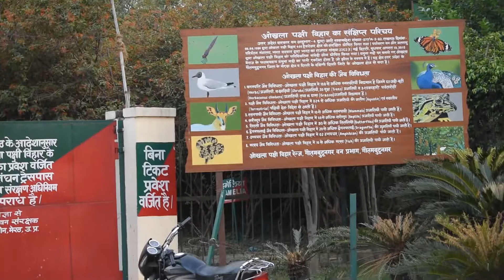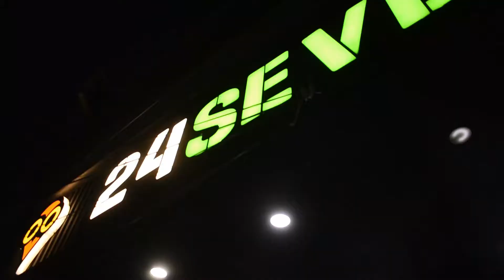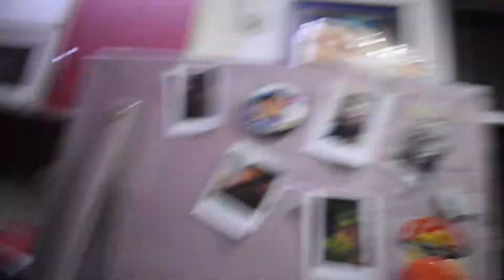Aaj to Thak gya buth 😪 | Vlog 32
Do follow on Instagram for more updates @lensartwork93

MY GEAR 👇👇

I'm using NIKON D-3500 Camera For Video Shoot &
NIKON 18mmX55mm f/2.8 lens For Perfect Quality.

The second lens is NIKON 50mm f/1.8

I'm using Honor 9  mobile camera for Video Shoot

DIGITEK® (DRL 12C) Professional 12" inch LED Ring Light with Tripod Stand for Mobile Phones & Camera-

For Photo Editing I'm Using Adobe Lightroom Software & For Video Editing I'm Using Wondershare FilmoraX